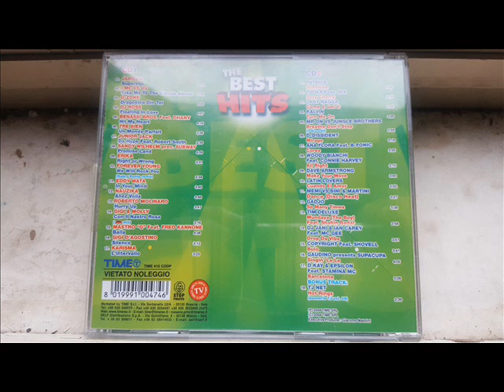THE BEST HITS CD1